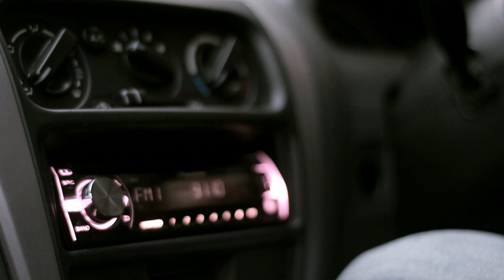Vapours of Reality | Short Film | S. Ashwin | Rahul Vamadevan | Cutting Chai 2015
Sometimes you have to look more closely, because sometimes what you see may not be the reality, it might just be vapours of it.
Presenting 'Vapours of Reality', a short film I made for my last college festival in B.M.M.

Genre : Thriller
Starring : Susheel Kumar, Rashmi Ramakrishnan, Kshitiz Jha, Rahul Vamadevan, Aakash Ahuja and others
Cinematography : Rahul Vamadevan
Story, Cinematography, Editing and Direction : S. Ashwin